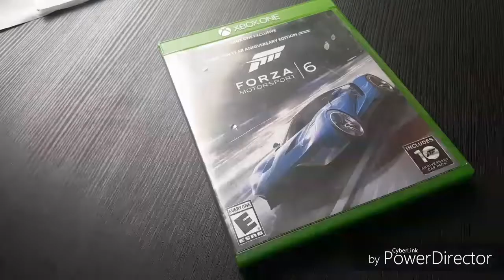Forza Speedpaint: Forza Horizon 4 Logo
Well I'm doing this in Forza 6 because why not

1.  Foul language
2.  Spam
3.  Bullying to other individuals
4.  Racism and sexism. (No sex jokes)